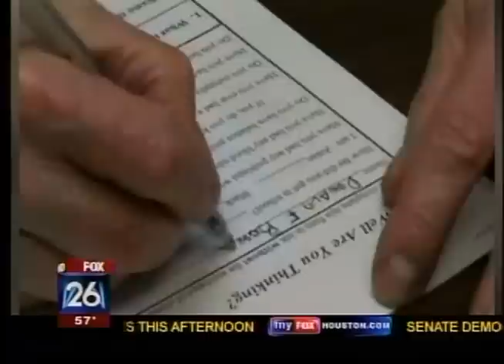Dr. Claudio Soto: Is Alzheimer's Disease Contagious?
Recent studies from Dr. Soto's lab in UT Health Science Center at Houston suggest that Alzheimer's Disease (AD) can be transmitted in a prion like mechanism.